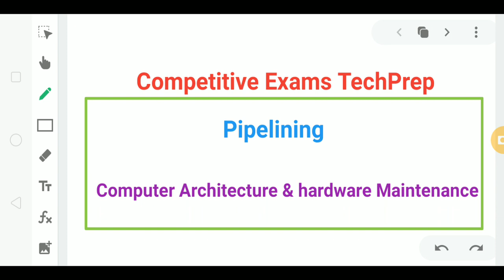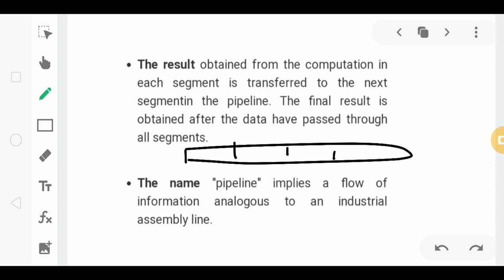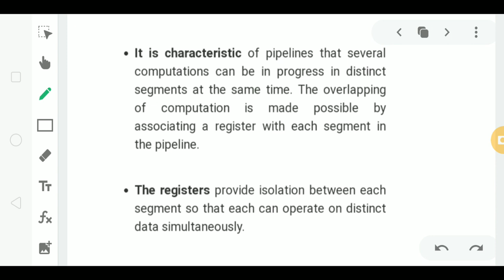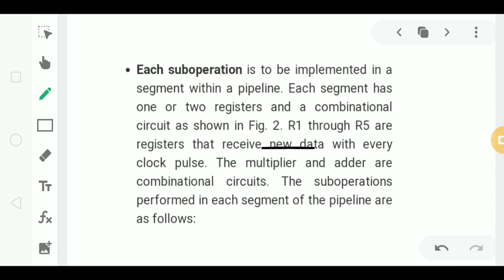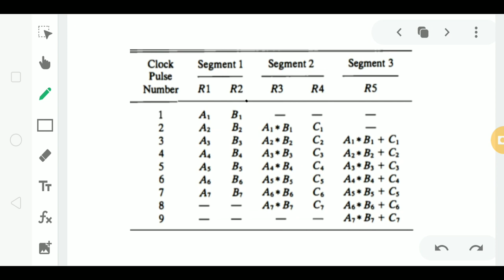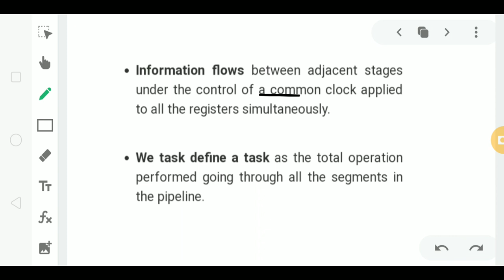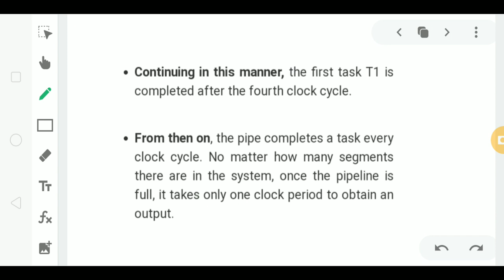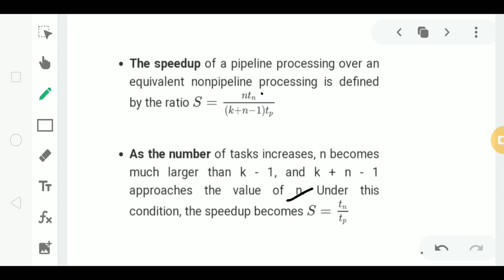Lec - 6.2 Pipeline in CAHM ||Computer Architecture and Hardware Maintenance in Hindi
you can get notes of this vedio on my telegram channel

my telegram channel name is Competitive Exams